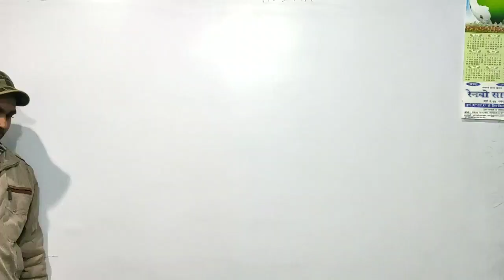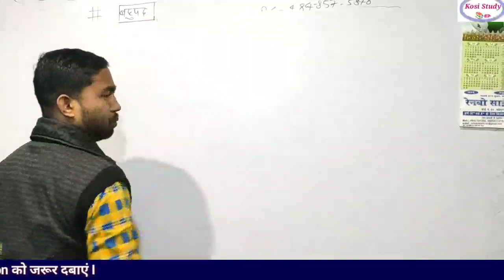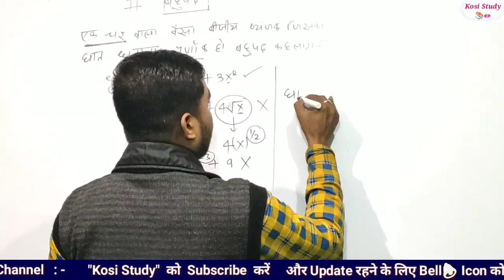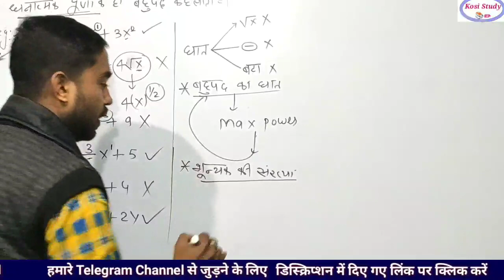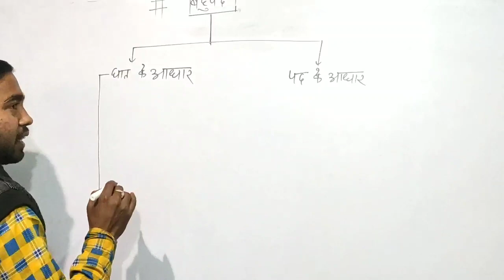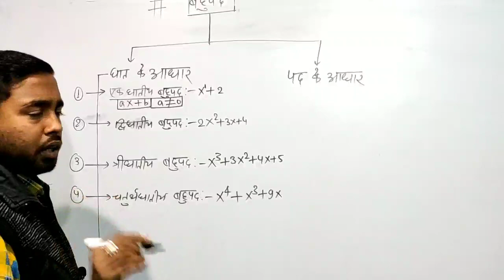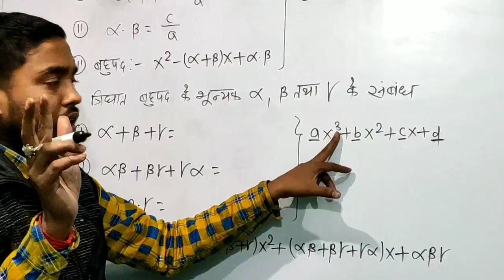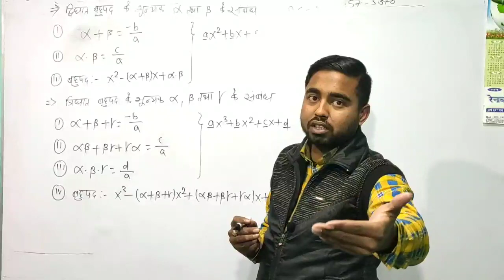Bihar DELED 4th Mathematics Series 2020 || Bihar DELED Math Test Series 2020 || Bihar DELED Exam2020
Bihar DELED Mathematics Series 2020 || Bihar DELED Test Series 2020 || Bihar DELED Entrance Test Series || Bihar D.El.Ed Guide/Gues 2020 || Bihar DELED Guide Paper 2020 || D.el.ed  Most Important Question
Bihar DELED Admission 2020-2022 || Bihar Deled Admission Form || Bihar Deled Admission Online

💫💫💫💫💫बिहार D.El.Ed मिशन 2020

3.  Social Science  -3

4. Social Science  --4

5 Social Science   -  5

4  Mathematics Test Series - 4

1  Reasoning Test Series - 1

2  Reasoning Test Series  - 2

3 Reasoning Test Series  3

2. Bihar D El Ed form online apply kais karen

3. Bihar D El Ed form online apply
 photo and signature resize kaise karen apne mobile se

4. Bihar D El Ed में नामांकन का नियम बदल गया

6. Bihar D El Ed Total Course fee kitna hai

7.  बिहार D.El.Ed गाइड पेपर और गैस पेपर

1. whatsApp group link

2. Bihar D.El.Ed ( 2020-22 ) 📝📝

3. Kosi Study
Kosi Study📚✏ Official Channel

Your queries -

Bihar Deled guess paper mathematics series
Bihar DELED Syllabus mathematics series
Bihar Deled Admission Online
Bihar D El Ed online form
Bihar D El Ed online apply
Bihar D El Ed online apply form